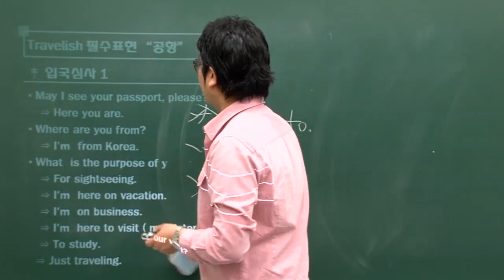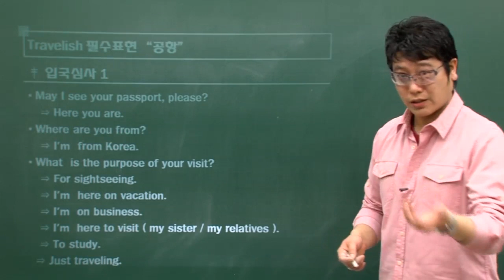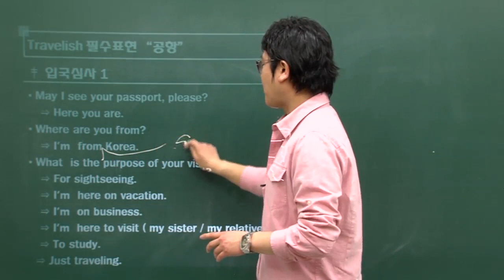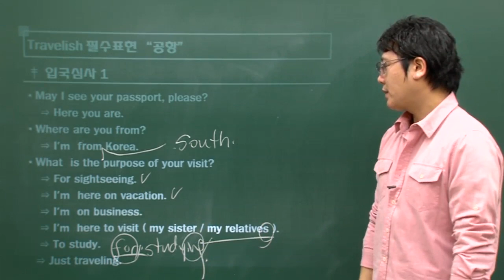[해외여행영어회화인강 1위 영날다] 공항 입국심사 영어로 질문, 홍콩 싱가폴 미국 유럽 괌 하와이 일본 중국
해외여행, 입도 뻥긋 못했다면
30시간이면 끝내는 12가지 상황별 실전 여행영어~
해외여행 영어로 시작해 보세요.

영날다 여행영어 강의로 공항 입국심사에 대한 영어회화를 배워보세요.

사용하는 영어단어와 간단한 영어표현을 아시면 편리하게 이용하실 수 있어요~~!!
해외여행 기본영어 모음

▶ 영날다 - 하루 20분, 왕초보 영어회화 말하기
* 상황별 필수명사, 자주쓰는 영어표현만 알면 영어말하기 가능
* 영어 기본 문장에서 구체적으로 말하기까지

▶ 영날다 왕초보영어회화 맛보기강의보기

해외여행준비물리스트를 만들어서 여행 전에 꼼꼼히 챙기시죠~
여행시 필요한 영어 회화를 공부하시면 재미있는 해외여행에 도움이 되세요
공항에서 필요한 영어말하기, 입국심사영어 질문, 호텔체크인, 숙박 예약 영어, 식당에서 음식 주문할때 영어말하기, 계산해주세요 영어 등 다양한 영어표현을 공부하실 수 있어요

미국, 뉴욕, 하와이, 괌, 홍콩, 싱가포르, 호주 시드니, 캐나다, 뉴질랜드, 일본 도쿄 오사카, 중국, 영국 런던, 프랑스 파리, 태국 방콕, 필리핀 등 많이 가는 나라에서 유용하게 사용하실 수 있어요.
초보자도 쉽게 재미있게 공부할수 있는 영날다 여행영어회화 강의를 수강해 보세요.
영어못하는데 걱정하시지 않아도 되세요~~!!